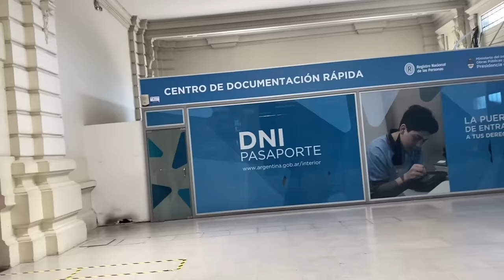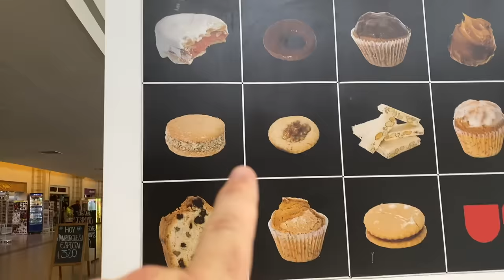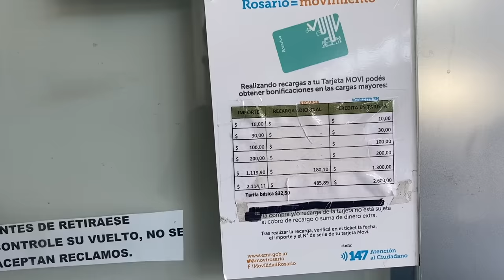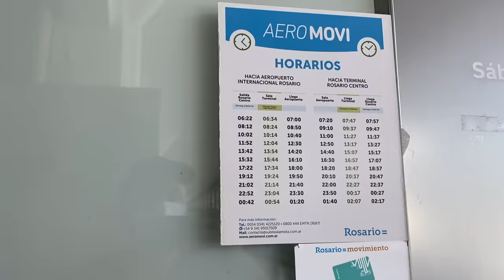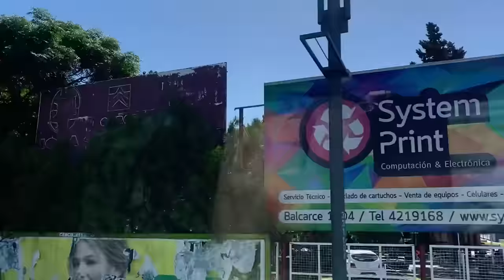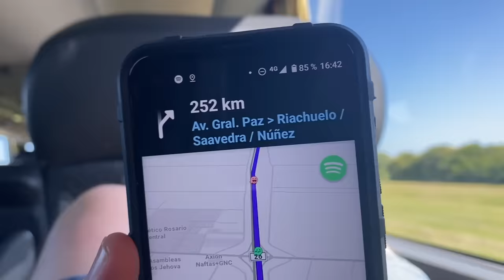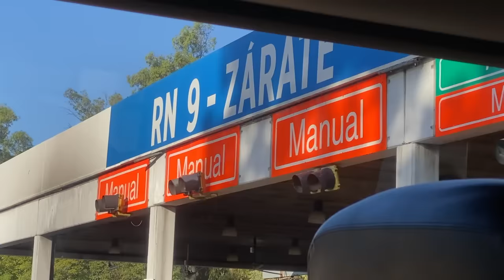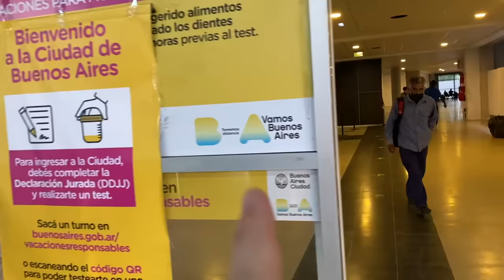Micro (bus) de Rosario a Buenos Aires - El Rosarino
Este es un viaje en omnibus desde la ciudad de Rosario a Buenos Aires, donde llego a la nueva terminal Dellepiane.
El viaje se hizo con los nuevos protocolos al reiniciarse las operaciones.
El costo del pasaje fue de $1.700 en enero 2021, unos USD 20 al valor oficial y unos USD 13 al no oficial.
El viaje tardó 4:15 por 300 km aproximadamente

Vivo en Buenos Aires 🇦🇷

IPHONE 11 pro